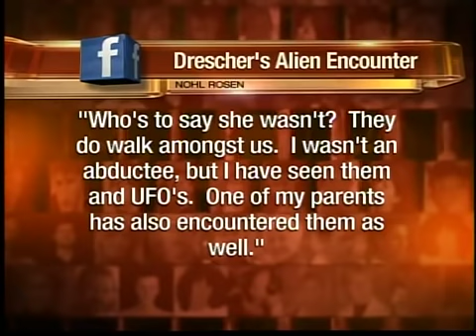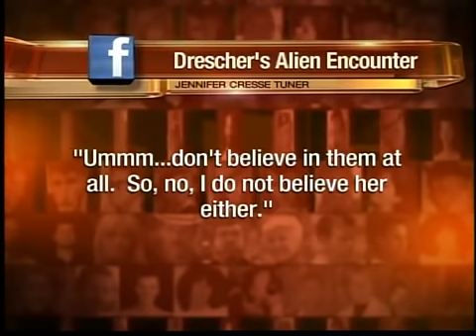Actress claims being abducted by aliens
Fran Drescher has an "out of this world" claim. The actress told the Huffington Post both she and her husband were abducted by aliens as children.